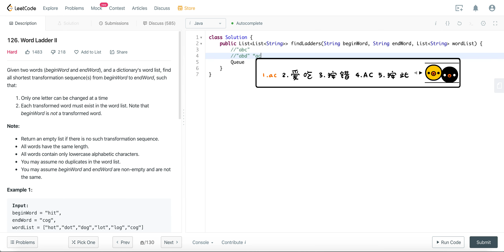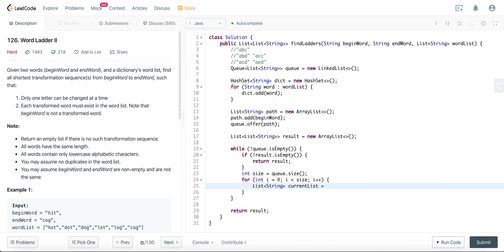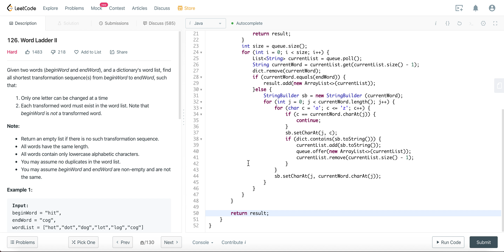【点播】Leetcode 126(hard). Word Ladder II【BFS/Backtracking/Follow up】中文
哈喽 今天又是和小黑一起刷题的时间
每天一题 神清气爽